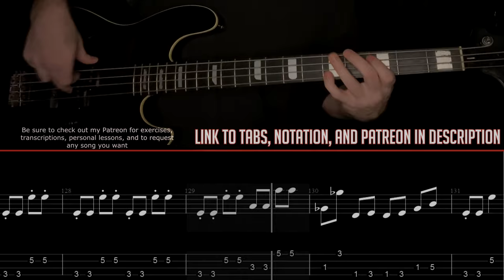Deep Purple - Smoke On The Water (Bass Line w/tabs and standard notation)